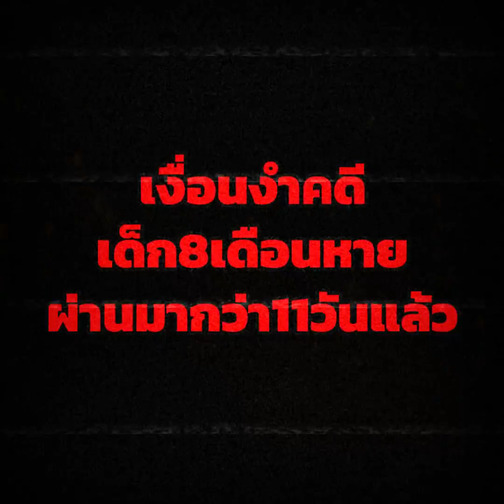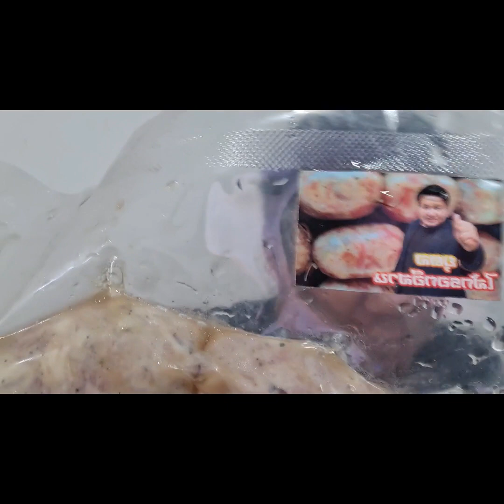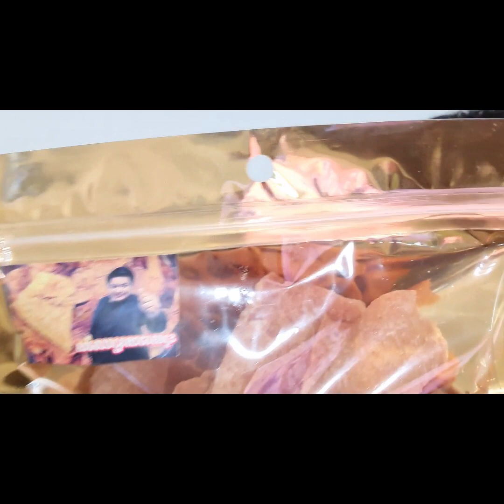พ่อแม่ รู้เห็นแน่เด็ก8เดือน ตร.ลงพื้นที่ช้า